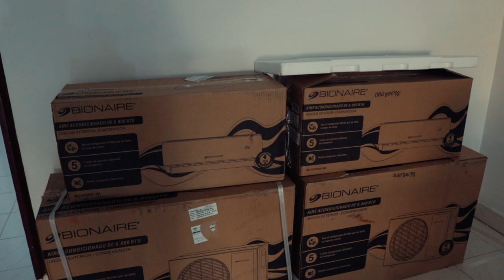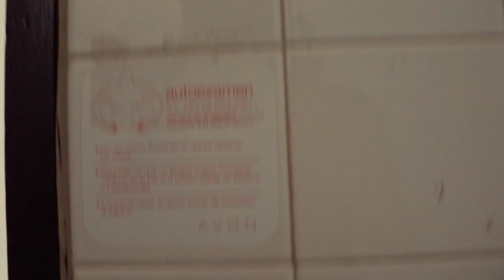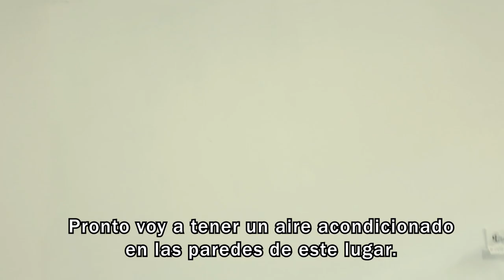!TENGO LA MEJOR CASA DE COLOMBIA! - HOUSE TOUR - MEXICANO EN COLOMBIA.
Una pequeña house tour por mi casa en colombia, un lugar bonito en Montería, Córdoba. Hermoso house tour y bellísimo ambiente.

Si quieres 3 VIAJES  EN UBER usa mi codigo:
07n9j1